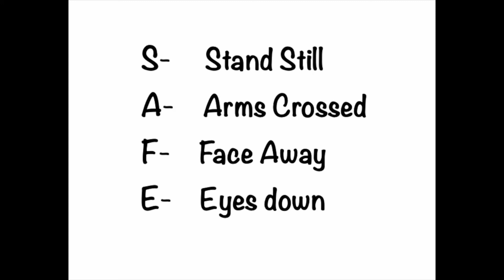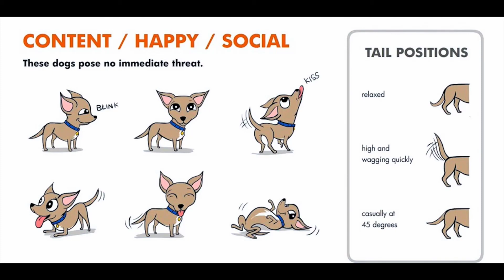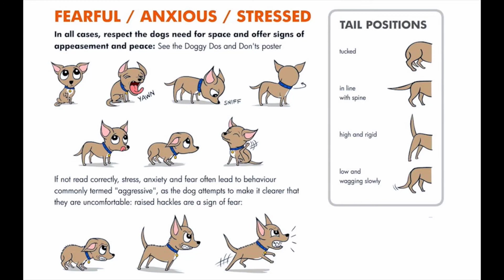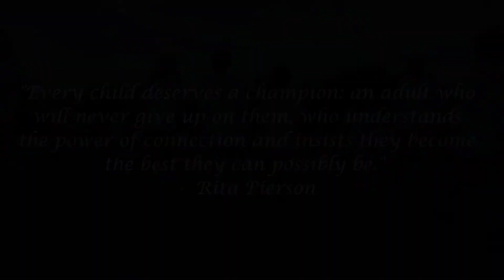2020 Safety Town Day 8 Animal Safety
Our friend at Avery Animal Hospital, Doctor Kelsey Walker, talks about how to interact with our fur friends.  Learn how you can make sure your pets are comfortable and happy.  Doctor Walker also teaches us how to deal with animals that we don't know and how to be safe around them.